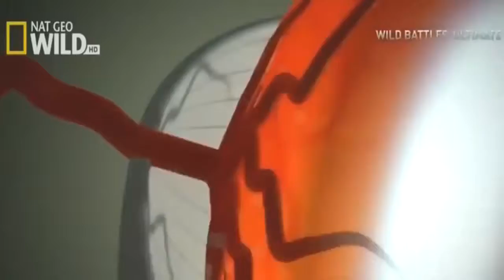Animals Wilds attack Lions Documentary National Geographic WILD 1